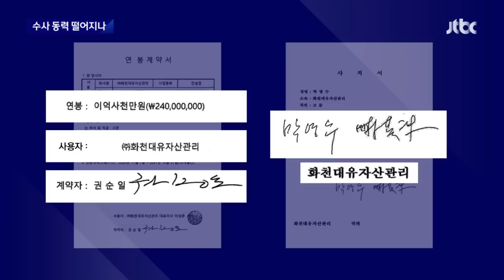김만배 "내 방패가 튼튼해" 말하더니…진전 없는 수사? / JTBC 뉴스룸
☞ [단독] '50억 클럽' 김만배 육성 파일 입수

생생한 목소리로 들었습니다. 그러면 이 부분에 대한 수사가 지금 어디쯤에 있는지 짚어보겠습니다.